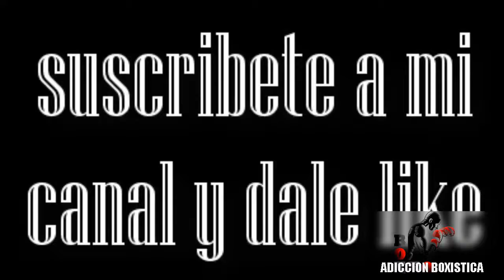Lomachenko para ser el mejor libra por libra tiene que demostrarlo subiendo de peso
Julio Cesar para verlo en aguas oscuras que suba de peso y demuestre quien dice que es Lomachenko
Lomachenko es buen peleador pero no el mejor libra por libra afirma Julio Cesar
Para demostar que es quien dicen Lomachenko debe subir de peso afirma Julio Cesar